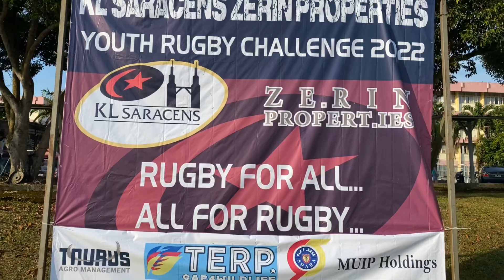KL SARACENS RUGBY YOUTH CHALLENGE 2022: SSTMI TSUNAMI BLOWN STAR COBRA TASHA U17 MATCH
Rugby union, commonly known simply as rugby, is a close-contact team sport that originated in England in the first half of the 19th century. One of the two codes of rugby football, it is based on running with the ball in hand.

Rugby is a 10-a-side team sport. The object of the game is to ground the ball behind the opponent's try line, into what is called the in-goal area. Rugby is played both with the ball in hand and by kicking the ball. However, when the ball is being carried in hand it can only be thrown or handed off backwards.